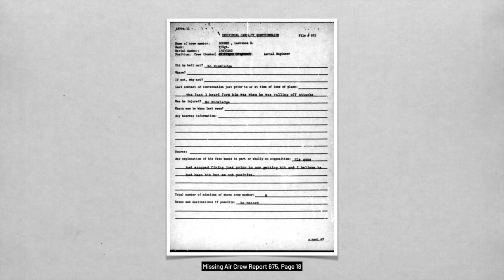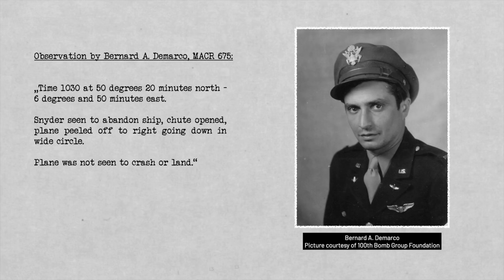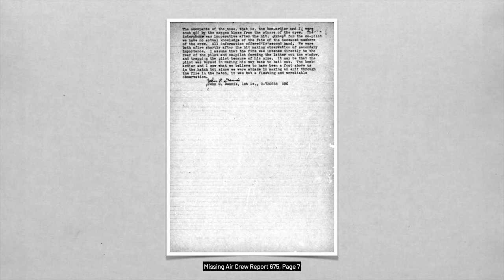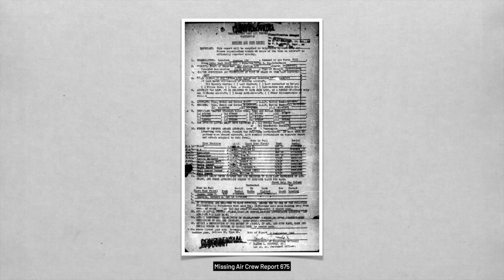REAL STORY of 1Lt. Curtis R. Biddick’s final mission | B-17 s/n 42-5860 „Escape Kit“.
Story about 1Lt. Curtis R. Biddick and his Crew on B-17 B-17 s/n 42-5860 „Escape Kit“ of the 100th Bomb Group. Shot down by enemy fighters on August 17th, 1943 on mission to Regensburg, Germany.

One of the characters in Masters of the Air. Shot down in episode three of the Mini Series.

This video is telling the real story about his B-17 and crew, based on eyewitness statements.

=== The Crew ===
Pilot: 1LT Curtis R. Biddick - KIA
Co-Pilot: F/O Richard L. Snyder - KIA (found months later, still hanging in tree)
Navigator 2LT John C. Dennis - POW
Bombardier: 1LT Dan B. McKay - POW
Engineer: T/Sgt. Lawrence E. Godbey - KIA
Radio Operator:  T/Sgt. Robert R. DeKay - KIA
Ball Turret Gunner: S/Sgt. Walter Halunka - POW
Waist Gunner: S/Sgt. Clarence R. Bowlin - POW
Waist Gunner: TSgt. Howard J. Brock - POW
Tail Gunner: S/Sgt. William M. Blank - POW

=== NOTE  ===
The footages and pictures in this video are showing originals from WW 2.
But not showing the actual footage or picture about the subjected B-17 and crew. Unless I mention it in the video. I am not a native English Speaker. So, sorry my pronunciation isn’t accurate. You can active the subtitle with the transcript.

=== Voice Over Actors & AI Voices ===
I am using voice over actors or AI voices for the eyewitness statements.

Voice over @01:20 by Jason Kirkover
Voice over @02:27 by AI
Voice over @03:12 by AI
Voice over @03:27 by AI
Voice over @04:15 by Jason Kirkover

=== Corrections ===
None

=== Sources ===
Pictures: US NARA
MACR 675

Image of Lt. Curtis R. Biddick & Bernard A. Demarco provided by 100th Bomb Group Foundation

=== Musik/Music ===
None

I am interested to the history of the B-17 Flying Fortress since 2000 and doing research since 2017. It's still my hobby beside my full time job. I want to be accurate as possible with the information in my videos. However, if you find any mistakes or have additional information, please correct me and let me know :)